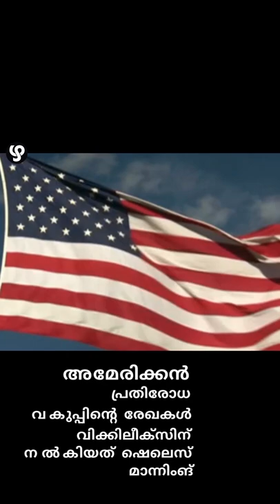'അസാഞ്ചെയുടെ അറസ്റ്റ് മാധ്യമ പ്രവര്‍ത്തനത്തിനെതിരായ വെല്ലുവിളി'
എനിക്ക് വിക്കിലീക്സിനെക്കുറിച്ച് യാതൊന്നുമറിയില്ല എന്നാണ് അമേരിക്കൻ പ്രസിഡന്റ് ഡൊണാൾഡ് ട്രംപ് പ്രതികരിച്ചത്. എന്നാൽ പ്രസിഡന്റ് തിരഞ്ഞെടുപ്പ് പ്രചാരണ സമയത്ത് 164 പ്രാവശ്യമാണ് ട്രംപ് വിക്കിലീക്സിനെ പരാമർശിച്ചത്.